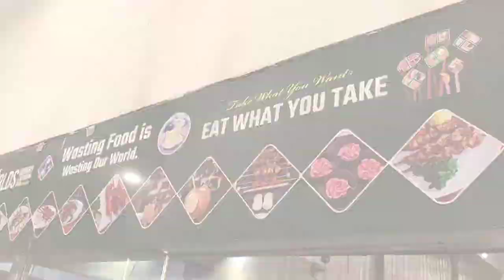Victory Celebration|| Dinner Party @ The Grill Nation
We, Team HisabKitab went to The Grill Nation for Dinner Night. We got this Grand Treat From our H.O.D Piyush Sir 🙂. We are very thankful for his Generosity . We enjoyed a lot and we ate so much that our tummy almost bursted 😄😄